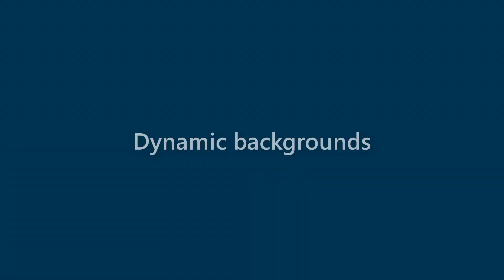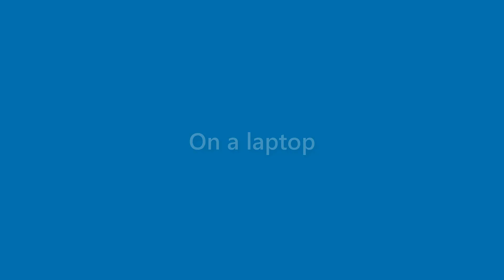Maxine Alford - appearance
Name Look - Maxine Alford - appearance. In this video we present "Maxine Alford" name look and feel in various scenarios.
This video will cover:
How does "Maxine Alford" look as a personal letterhead?
How does "Maxine Alford" look on a business card?
How does "Maxine Alford" look on a computer/laptop screen?
How does "Maxine Alford" look with different background colors?
How does "Maxine Alford" look with various fonts?